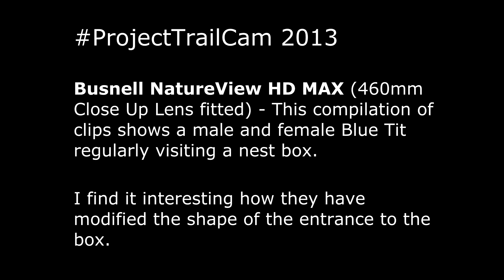Blue Tits Visiting Nest Box Bushnell NatureView HD MAX (460mm Close Up Lens)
This compilation of clips shows a pair of Blue Tits regularly visiting a nest box. I find it interesting to see how they have modified the entrance to the nest box. Recorded using a Bushnell NatureView Trail Cam with the supplied 460mm close up lens fitted.